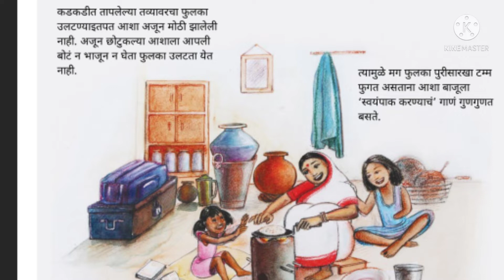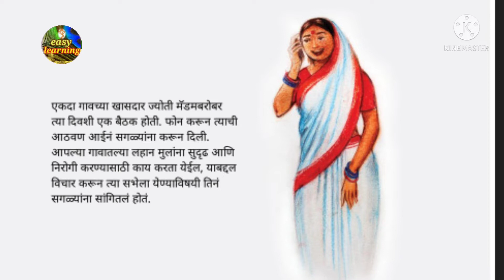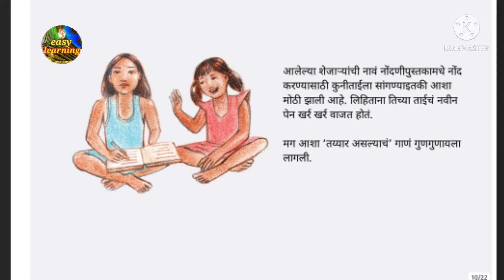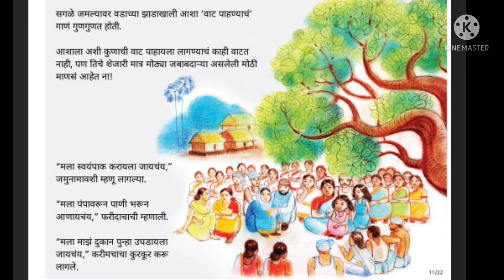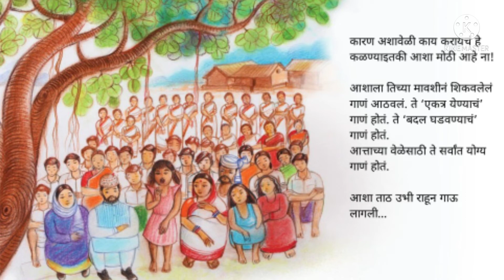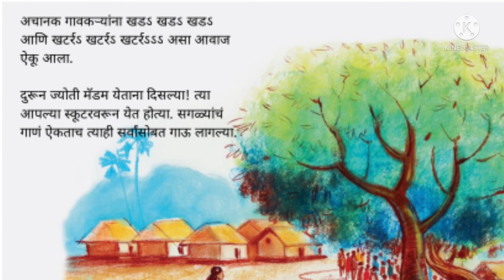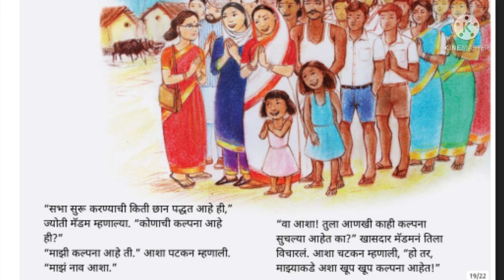गोष्टींचा शनिवार । आशाचा आवाज । गोष्ट ।